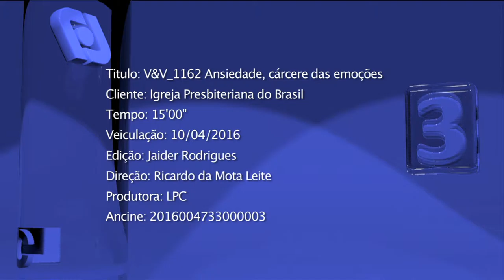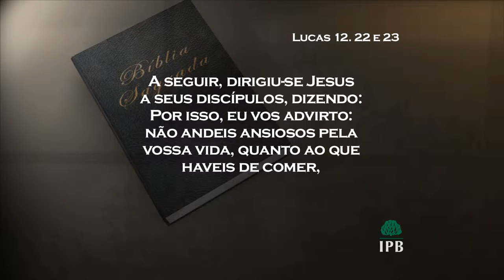Ansiedade carcere da alma - Verdade e Vida 162